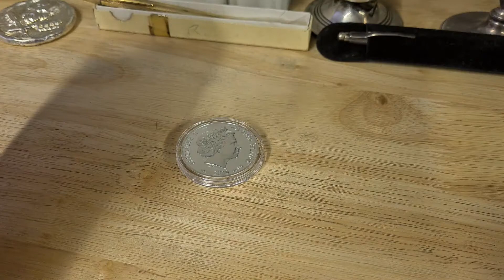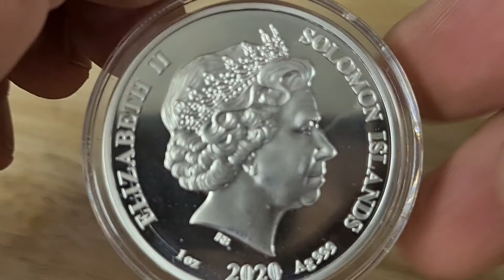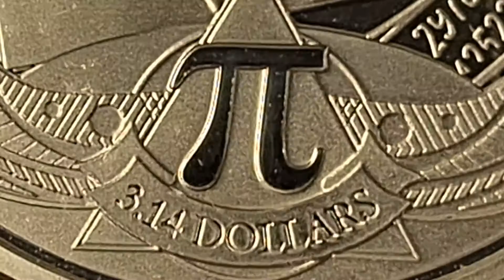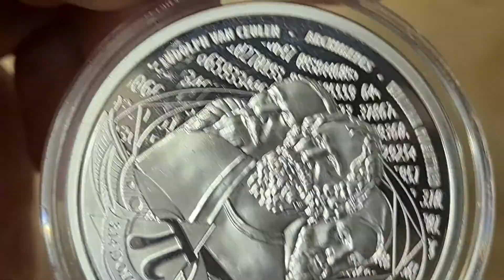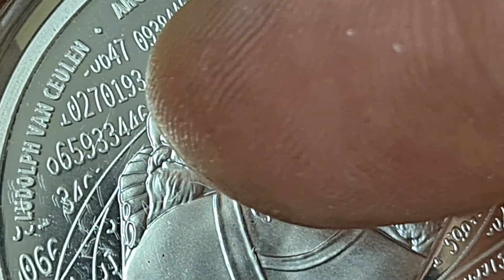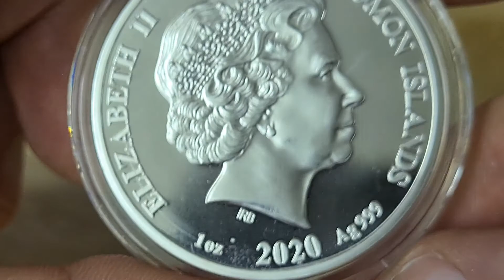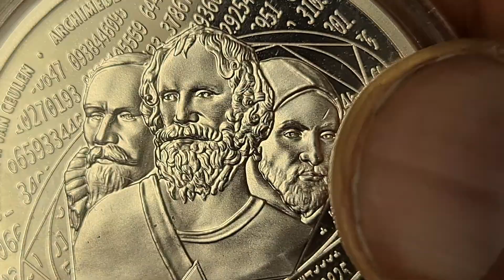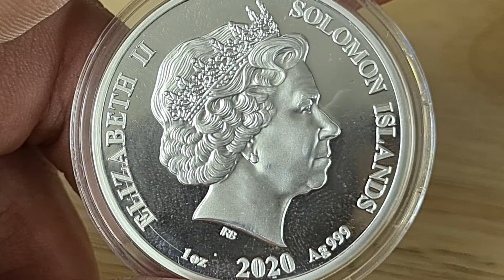One of my personal favourites coins to review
As I mentioned in my video, I am Ace Bullion otherwise known on YouTube as Jon (RMS)

I have more things coming soon so keep an eye in the website.